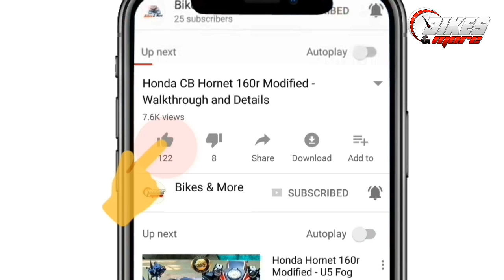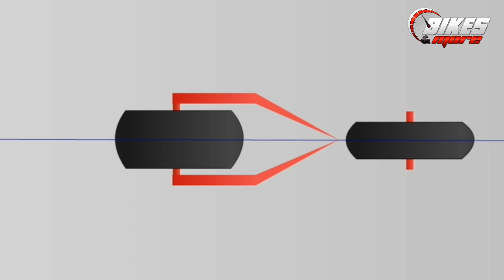Motorcycle Wheels Alignment and Chain Tension Adjustment - Bikes & More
In this video we show you how to adjust Motorcycle wheels and Chain Tension.

For More Latest Stickering and Modifications Videos click here